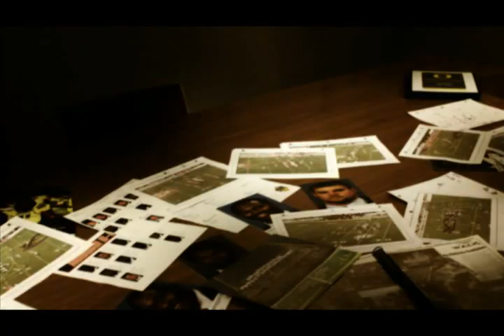Oregon Ducks Aurburn Tigers Motivational 2011 National Championship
The Season is over now for the best of all, rate comment fav enjoy from everyone from OG have a happy new year!

Question, why do auburn say WAR EAGLE?When they mascot is a tiger? are they confused about their football team.you let me known in the comments below